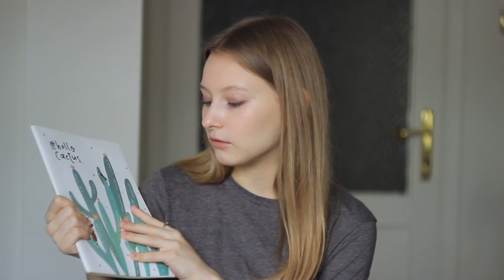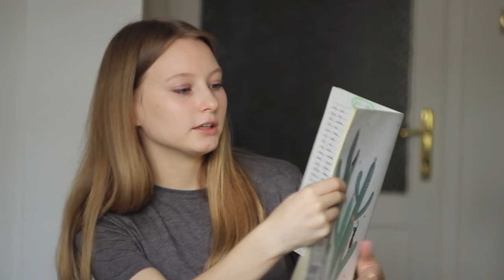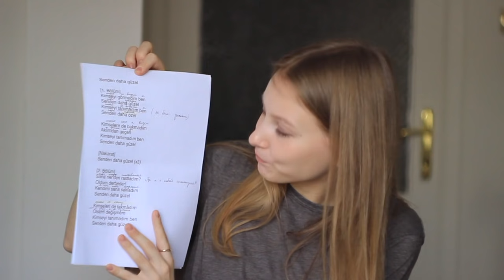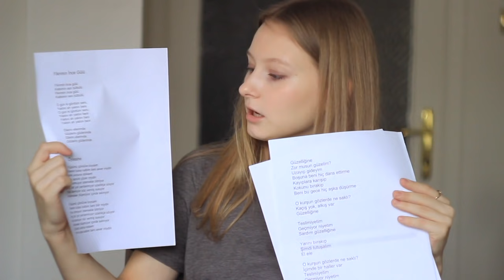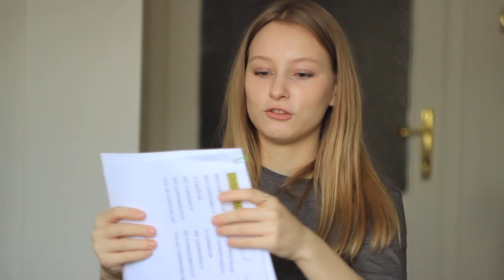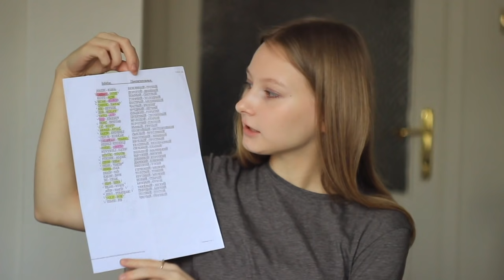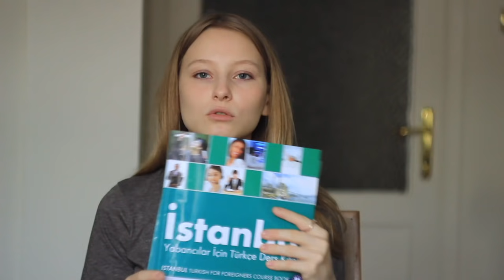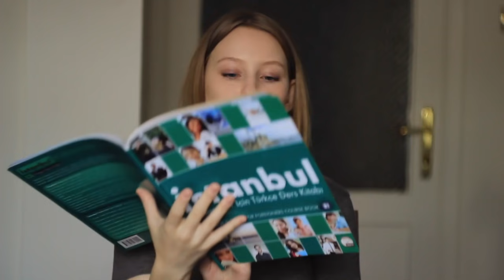КАК Я УЧУ ТУРЕЦКИЙ | От А1 до С2 за ГОД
Herkese merhaba, наконец-то сняла большое видео о том, как я изучаю турецкий язык. Делитесь своим опытом, секретами и советами. Можете задавать вопросы об изучении в комментариях, по ним сниму вторую часть этого видео!

ПОЛЕЗНЫЕ ШТУЧКИ:
- моя группа, где я делюсь процессом и прогрессом
- мой канал с турецкими видео

УЧЕБНИКИ:
Гениш Эйюп "Турецкий язык в упражнениях. 5000 упражнений"
Istanbul
(остальное можете найти у меня в группе)